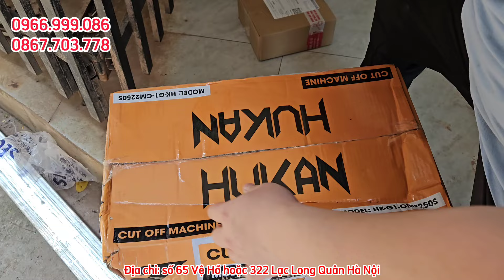Máy cắt bàn Hukan giá rẻ. Hàng đủ phân khúc.